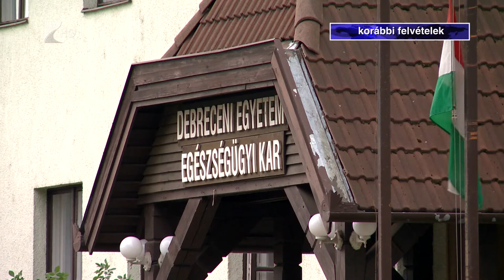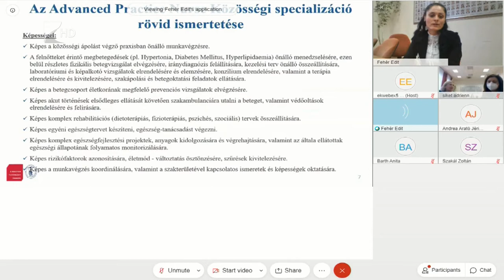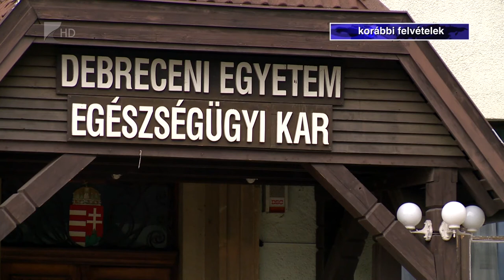Gördülékeny az oktatás - Kölcsey Tv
A tavaszi gyakorlatnak köszönhetően novemberben könnyebben váltottak digitális oktatásra az iskolák és egyetemek. A Debreceni Egyetem nyíregyházi Egészségügyi Karán is sokat tanultak az előző félév tapasztalataiból, a záróvizsgák gyakorlati részeit leszámítva pedig a vizsgaidőszakot is online formában tervezik lebonyolítani.